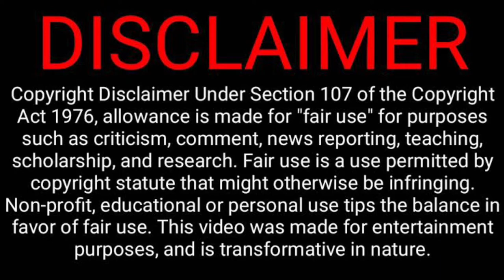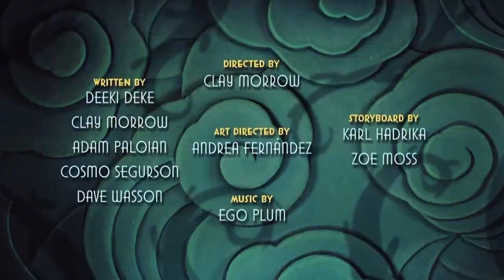The Cuphead Show! Episodes 1-12 Title Cards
Episodes:

1. Carn-Evil
2. Baby Bottle
3. Ribby and Croaks
4. Handle With Care
5. Roll The Dice
6. Ghosts Ain’t Real
7. Root Packed
8. Sweater Off Dead
9. Sweater Luck Next Time
10. Dangerous Mugman
11. Dirt Nap
12. In Charm’s Way